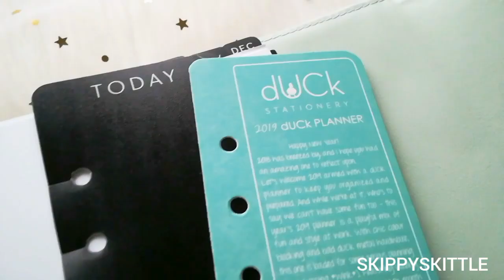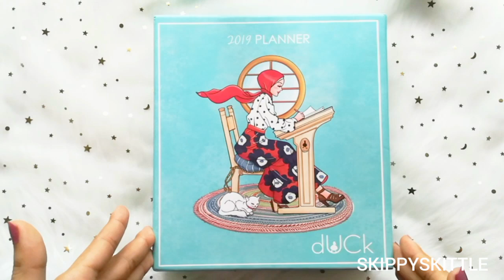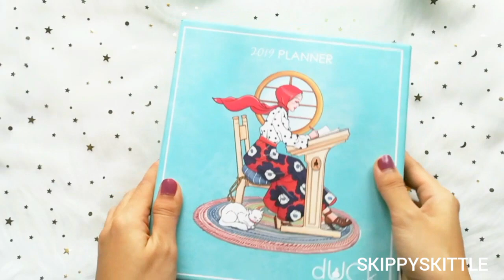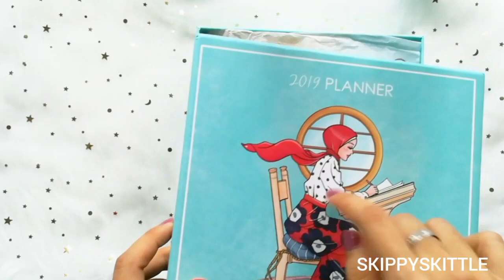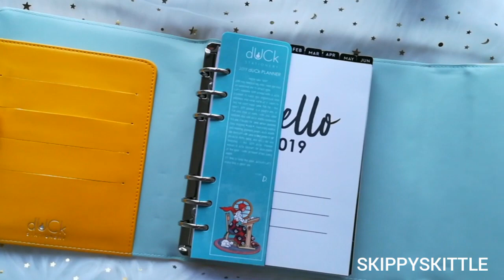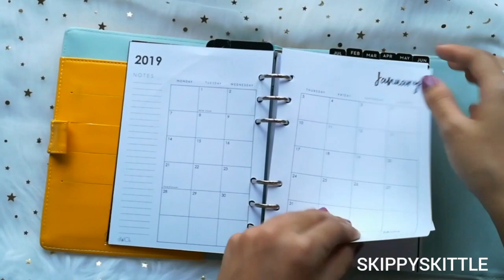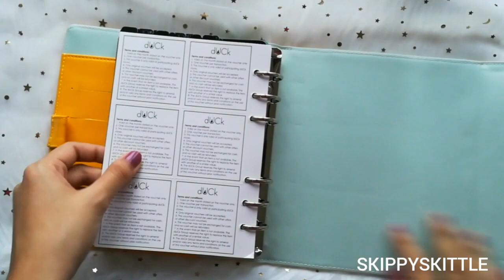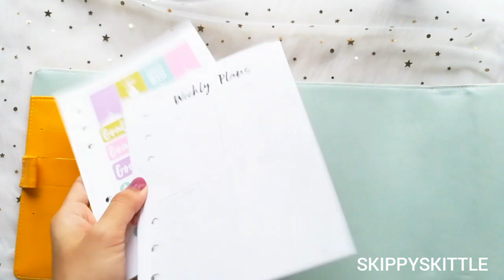Skippy Got dUCked?! | dUCk Planner 2019 | Skippyskittle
Assalamualaikum (Peace be upon you) and Hello there Planner Addicts. Good day! I'm sharing my latest planner collection!! WELCOME TO THE FAMILY DUCK.

Eek, If you are Malaysian, of course you know dUCk is a brand that everyone knows bout. Check the video out for some reveals of what I found!!!

2019 DUCk Planner - Lemon Mint

Let's Chat and be planner friends!